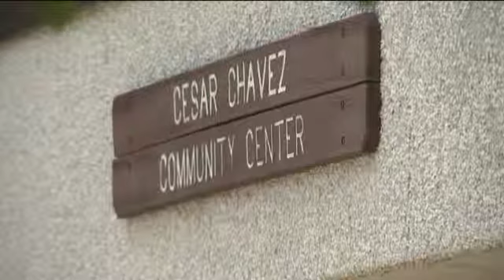Bag containing election materials found in Racine